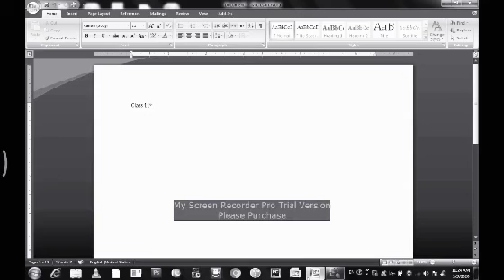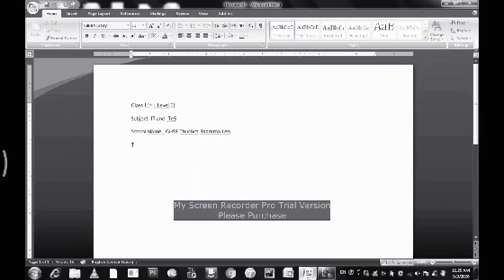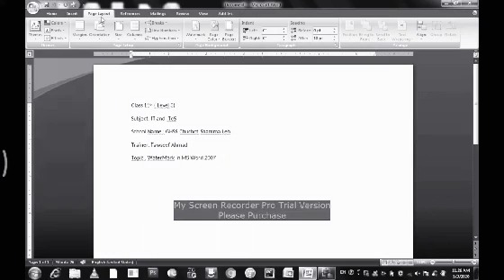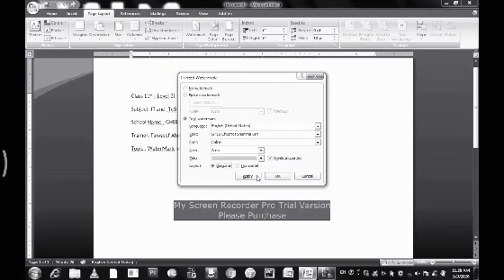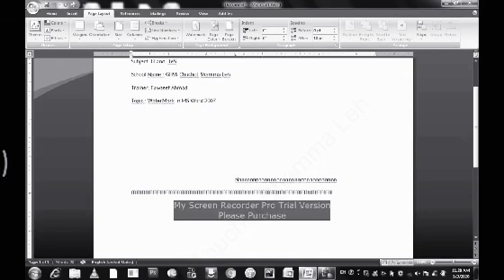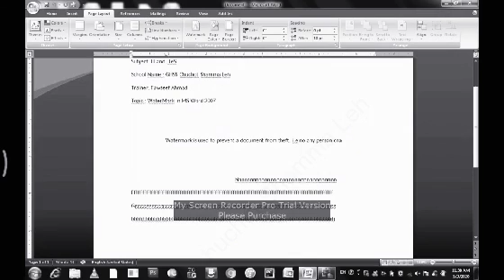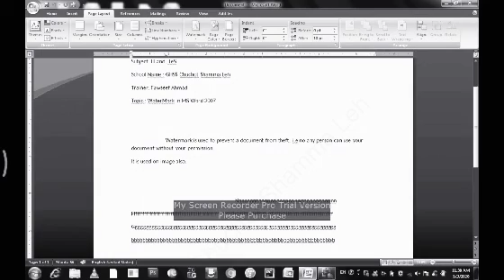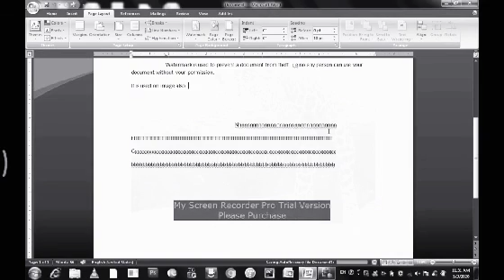Watermark in MS Word 2007 | demo of watermark in a document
What is Watermark and how is Watermark inserted in a document.
This all is covered in this video lecture.  This is for all IT students.